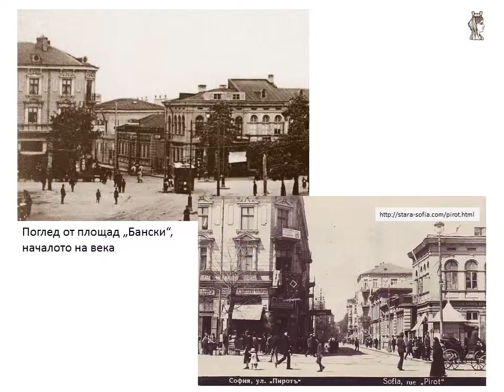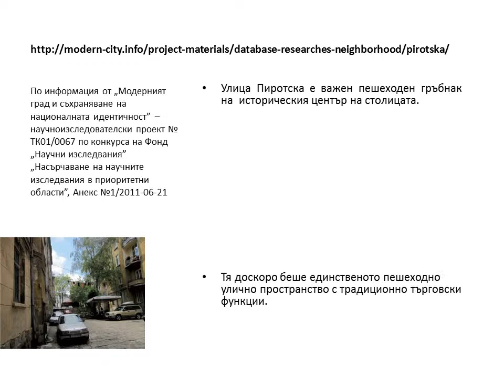Samuil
Apartment in the Heart of the Administrative Centre - Tsar Samuil Str., Sofia | Апартамент в сърцето на административния център на столицата, ул. Цар Самуил